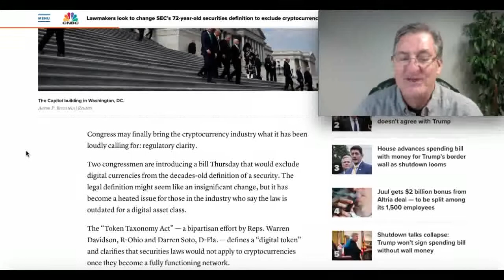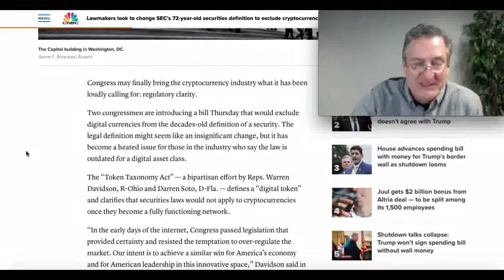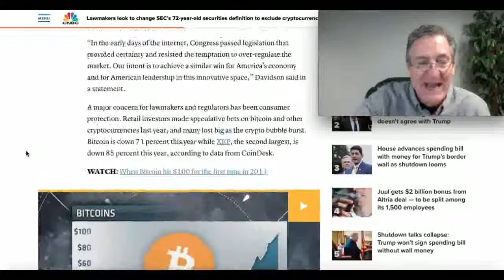Lawmakers Look to SEC to Exclude Cryptos as a Security